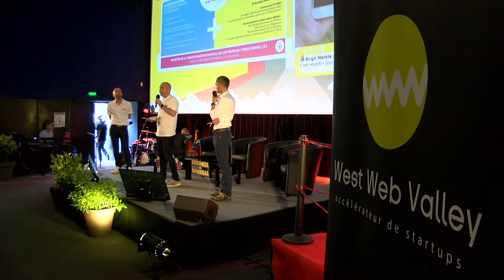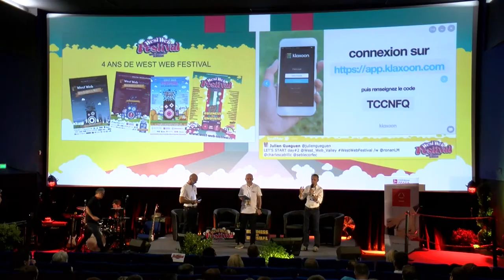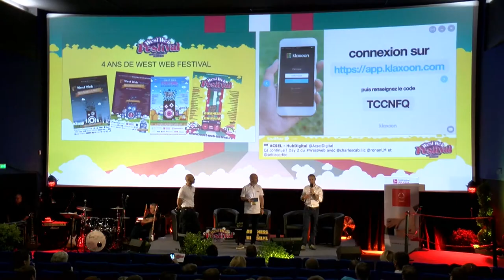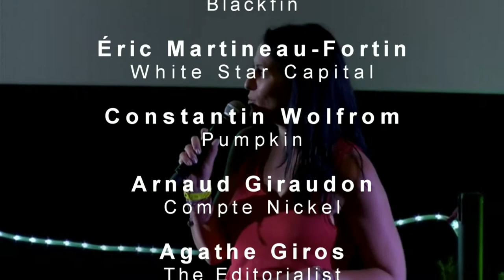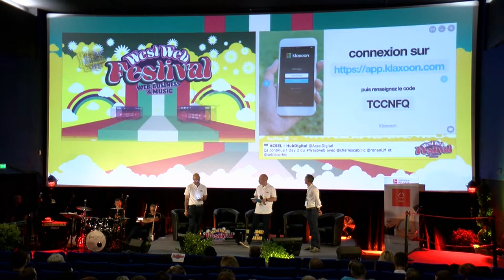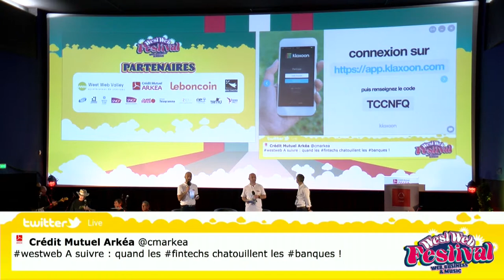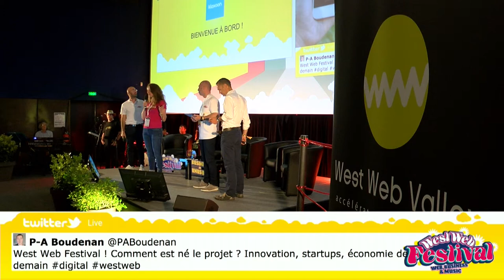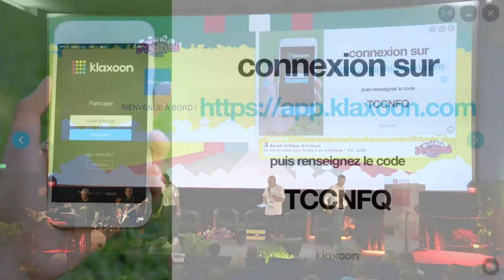Introduction vendredi - West Web Festival 2017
Intervention de Charles Cabillic, Sébastien Le Corfec et Ronan Le Moal, fondateurs de la West Web Valley, au cours du West Web Festival 2017.